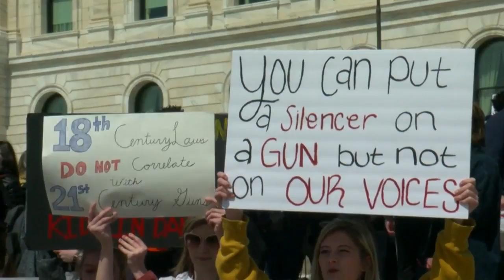Students Walk Out On 19th Anniversary Of Columbine Shooting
This is the third large scale walkout against school violence in the metro since 17 people were killed at a high school in Parkland, Florida, Susan-Elizabeth Littlefield reports (1:43). WCCO 4 News At 5 – April 20, 2018